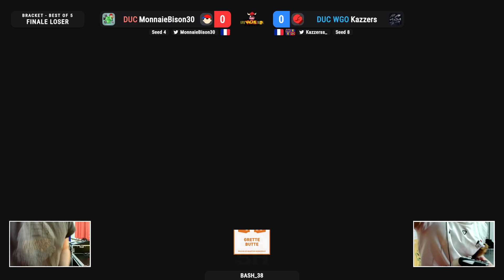BASH_38 - DUC MonnaieBison30 (Ness) vs DUC WGO Kazzers (Wolf, Mii Brawler) - LF